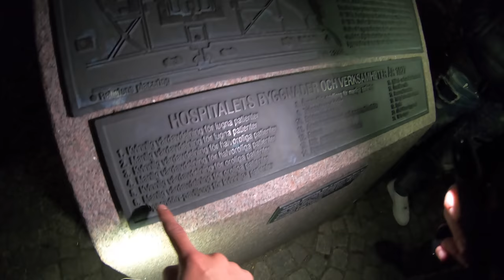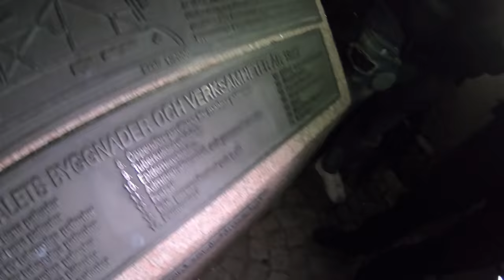BYTUR ENDER MED *SLÅSKAMP*// FANGET PÅ FILM